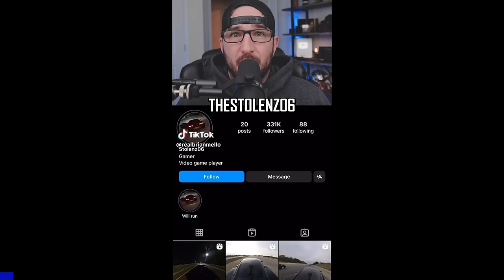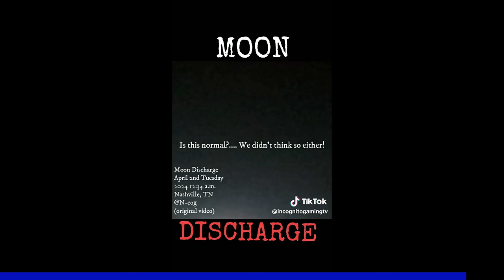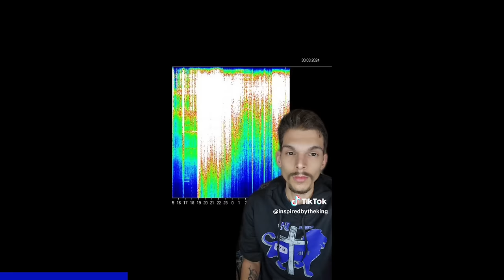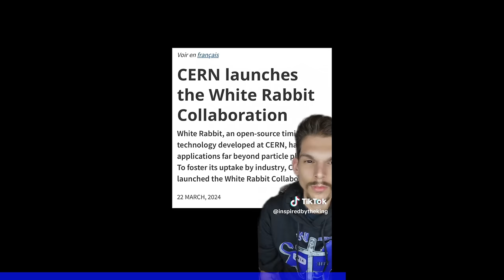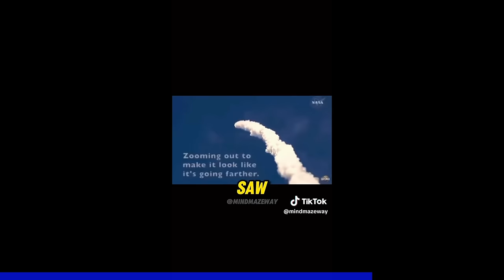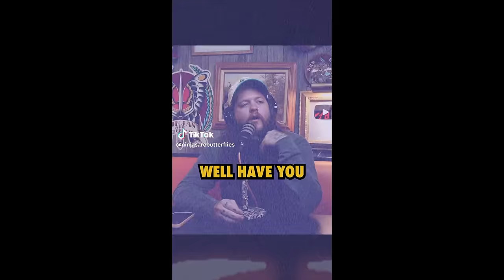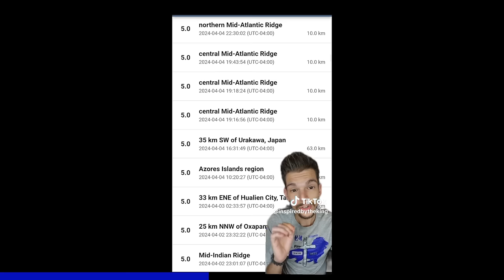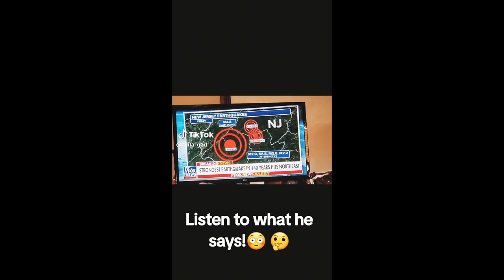Creepy Tik Tok's That'll Scare Anyone (Part 147)